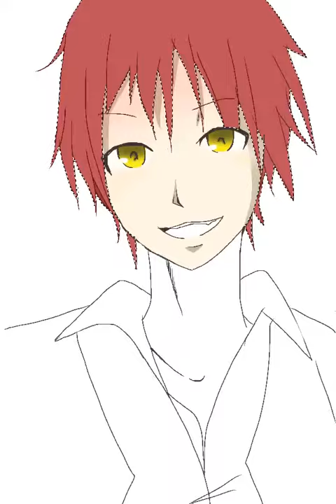アニメ化おめでとう( ♡ ´罒` ♡ )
暗殺教室アニメ化決定です！